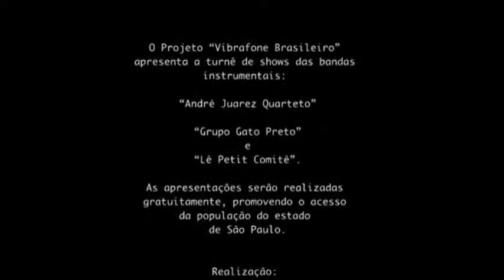Vibrafone Brasileiro com André Juarez Quarteto, Lê Petit Comitê e Grupo Gato Preto.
O Projeto "Vibrafone Brasileiro" apresenta a turnê dos shows das bandas instrumentais: "Grupo Gato Preto", "André Juarez Quarteto" e "Lê Petit Comitê". Serão 12 shows, entre o interior, litoral e a capital de São Paulo.
O vibrafone é um instrumento muito conhecido por seu caráter erudito e no jazz, porém vem sendo utilizado na música brasileira tendo suas possibilidades expandidas no campo da música atual.
Realização: Pôr do Som Produções Culturais
Direção artística: André Juarez
Patrocínio: Biolab
Co-Patrocínio: Americanflex
Apoio Cultural: Baumer
Apoio do Governo de São Paulo -- Secretaria de Estado da Cultura, através do Proac, Programa de Ação Cultural.